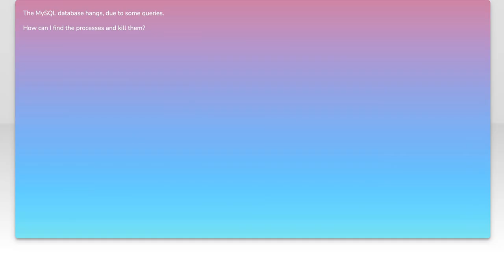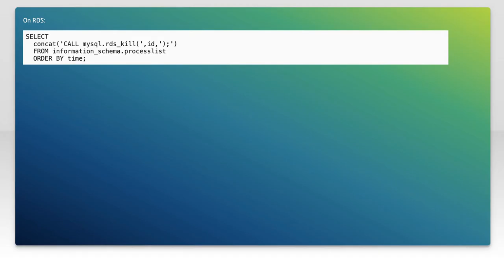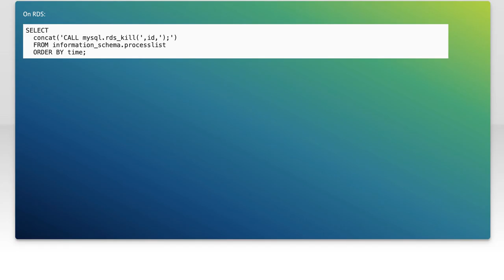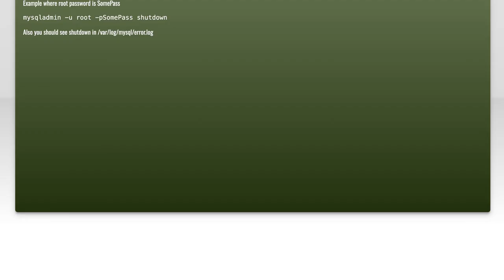How to View and Kill MySQL Processes: A Step-by-Step Guide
In this video, we’ll explore the essential skills needed to manage MySQL processes effectively. Understanding how to view and terminate these processes is crucial for maintaining optimal database performance and troubleshooting issues. Join us as we walk through a step-by-step guide that will empower you to take control of your MySQL environment with confidence.

Today's Topic: How to View and Kill MySQL Processes: A Step-by-Step Guide

Related to: mysqlprocesses, viewmysqlprocesses, killmysqlprocesses, mysqlprocessmanagement, mysqltutorial, step-by-stepmysqlguide,